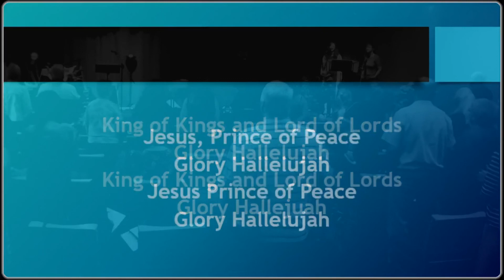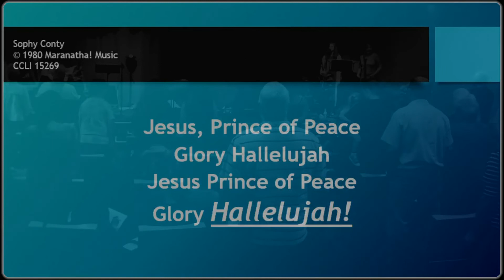Bethel Remembers, Queen Elizabeth II